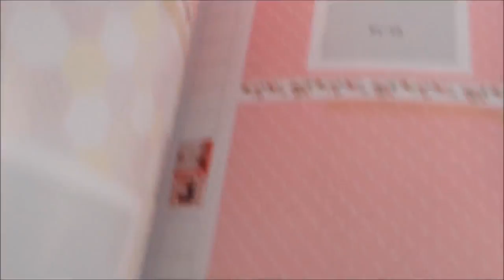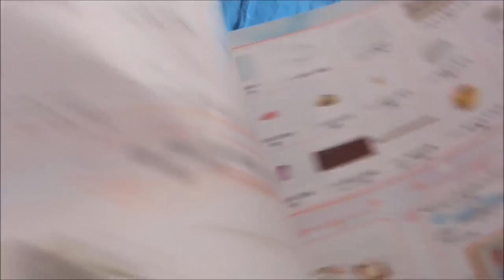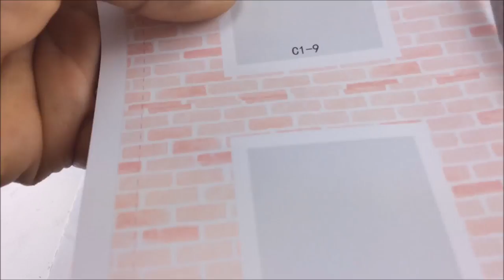Cute Pink Cherry Blossom Full House Kit | DIY DollHouse (With working lights)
Mini DIY DollHouse Cute Miniature pink Cherry Blossom Doll House Kit/full house/how to fit up a diy mini kit. I bought this kit at banggood website for only $28 the link to the site is below thanks.